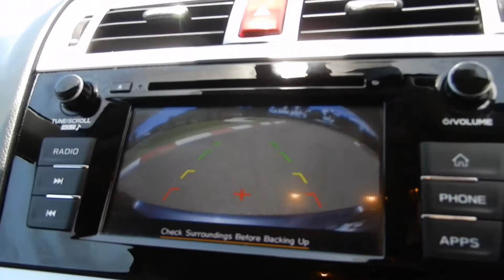2019 Subaru Outback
2019 Subaru Outback